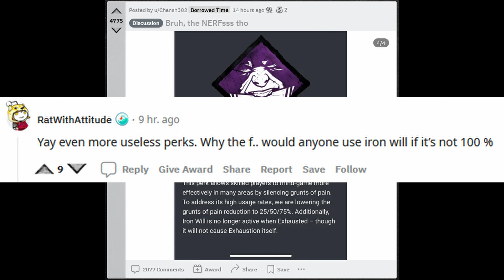Killer-Sided Sub btw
Reddit goes off